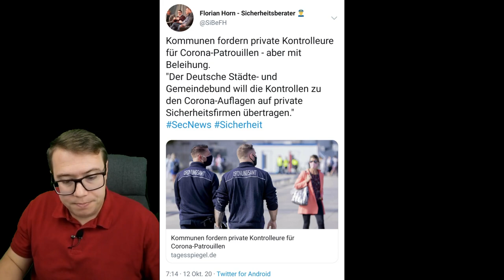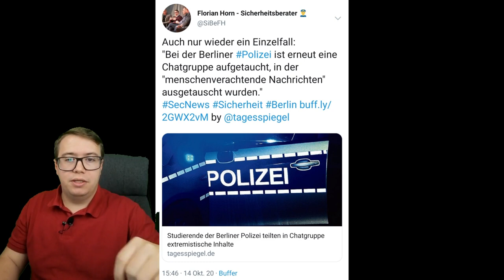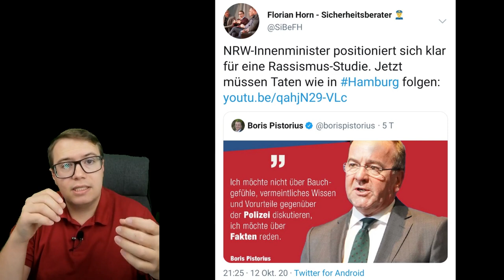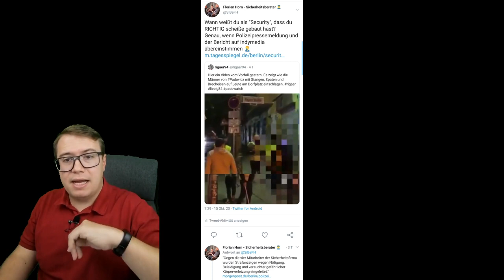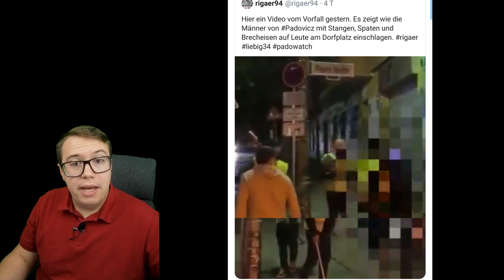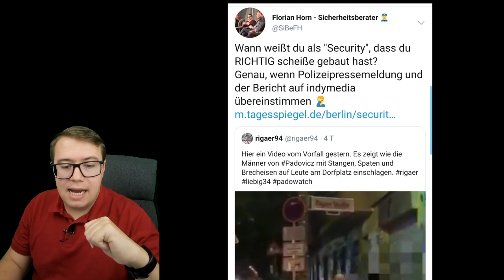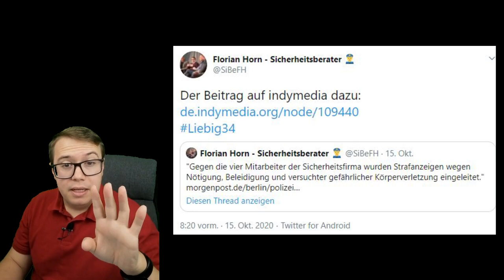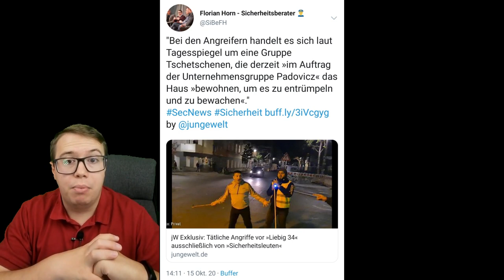Liebig34 - Securities zünden Berlin an SecNews 42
+++ Merchandise
Das neue Buch von Podcaster Florian Horn "Security Management für Hotelbetriebe - Ganzheitliches Sicherheitsmanagement für Hotelbetriebe und Hotelgäste"

00:00 Intro
01:40 Beliehene Sicherheitsdienste sollen Corona-Regeln durchsetzen
06:12 Berliner Polizei will Rechtsextremismus-Studie
09:11 Liebig 34: Tschetschenen-Sicherheitsdienst greift Personen an
14:54 Outro